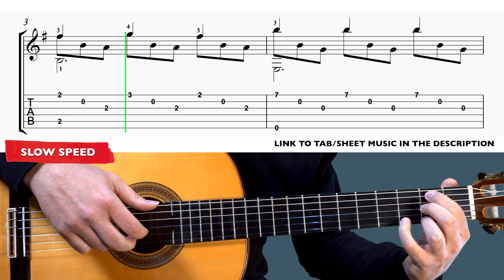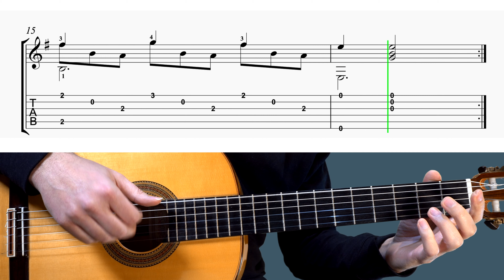Tarrega - Estudio (Guitar Lesson + TAB)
▶All my guitar tutorials sorted by difficulty level◀

►MY GUITAR BOOKS:

Hi!
In this video I show you how to play the classical guitar piece Estudio by Francisco Tarrega.

⏱️TIMESTAMPS⏱️
00:00 Normal Speed
01:09 Slow Speed